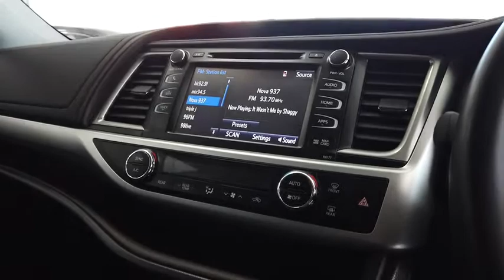2017 TOYOTA KLUGER Ellenbrook, Midland, Helena Valley, Guidlford, Greenmount, WA 6503722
New 2017 TOYOTA KLUGER available in Ellenbrook, Western Australia. Servicing the Midland, Helena Valley, Guidlford, Greenmount, WA area.

Midland Toyota
163 Great Eastern Hwy